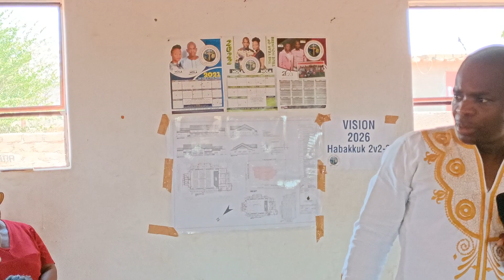God knew me before I was born, Sunday 29 October 2023,